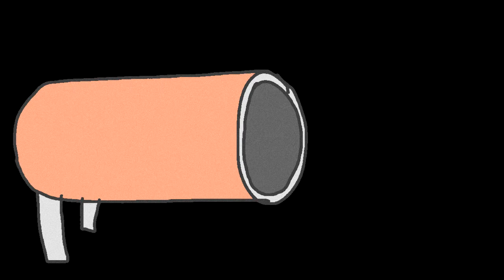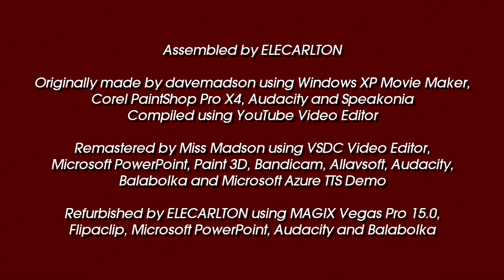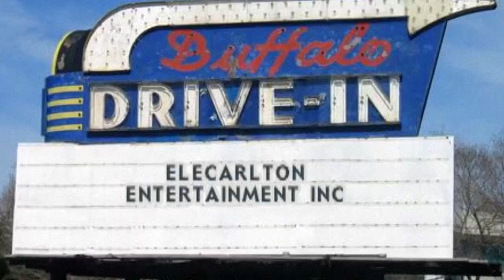Red NYET Rising (2022 Refurbish)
Here takes the Red NYET's break-in to meet Viacom and Simitar, but ends up getting killed by a cannon. The Red NYET remains dead... or is he?

Elecarlton-furbished using MAGIX Vegas Pro 15, Flipaclip, Audacity and Balabolka.